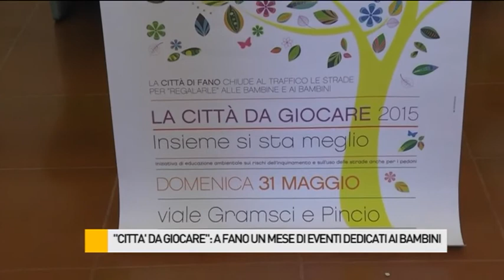"Città da Giocare", a Fano un mese di eventi dedicati ai bambini